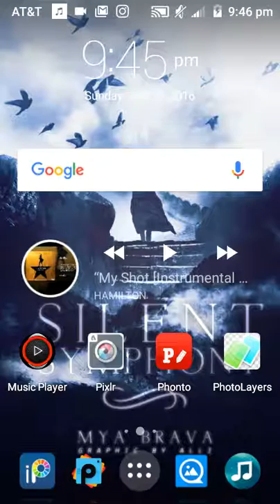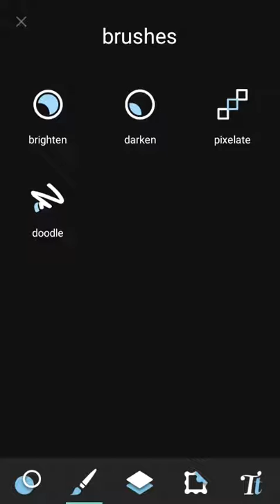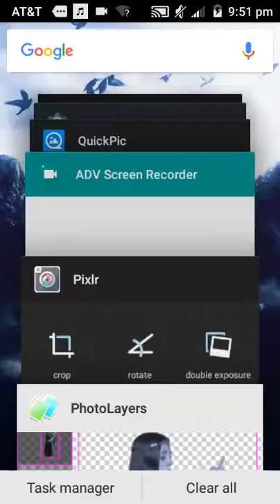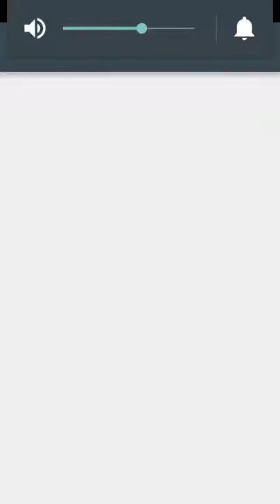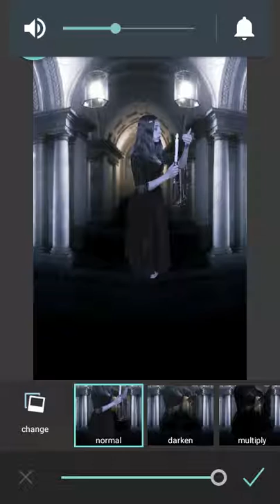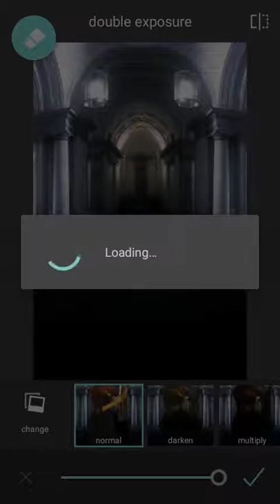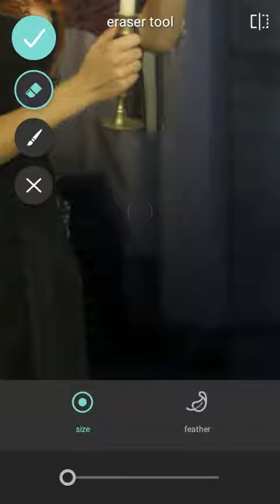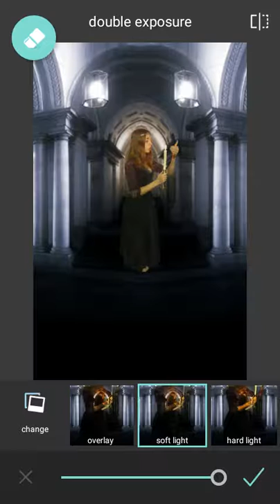Candlelit Cover Tutorial pt. 1